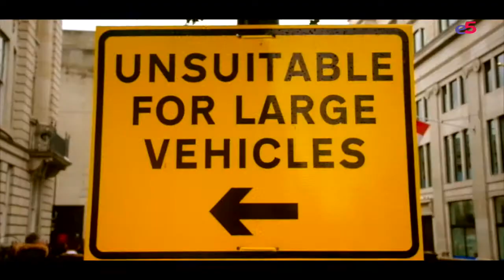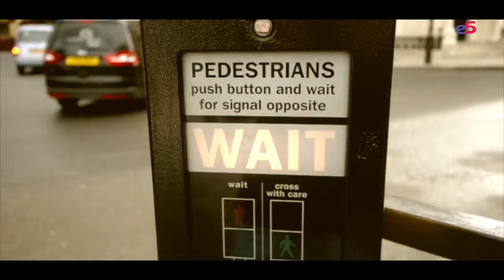Chris visiting London